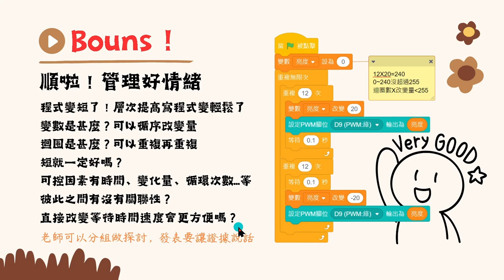Quno-呼吸燈06-程式探討變數與迴圈關係